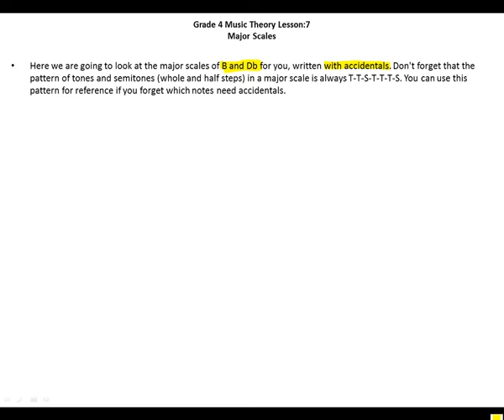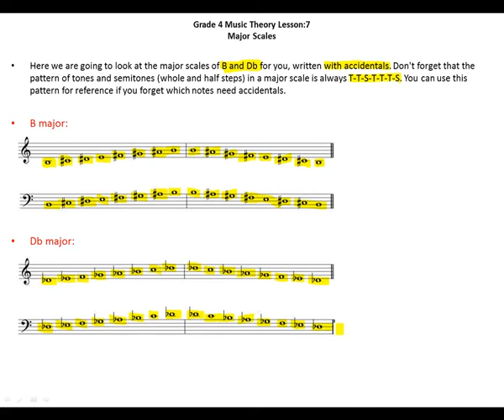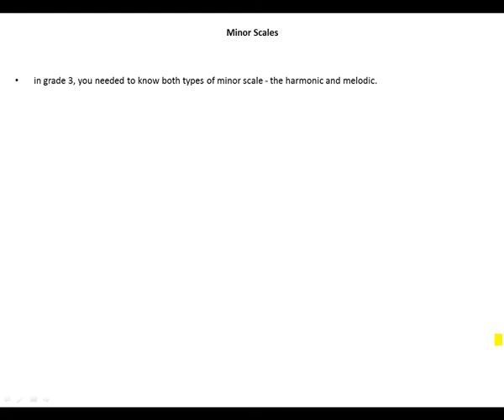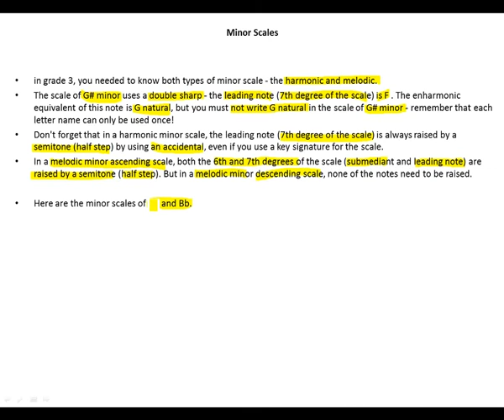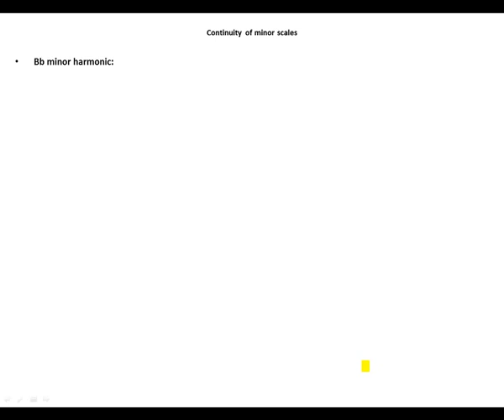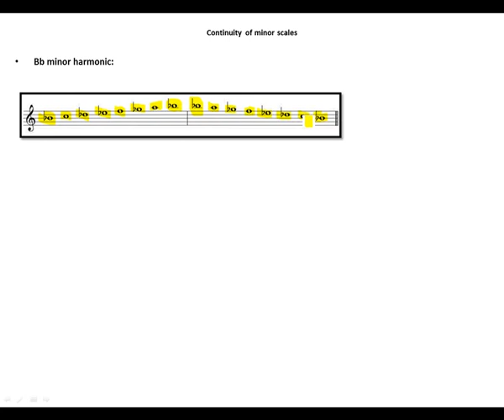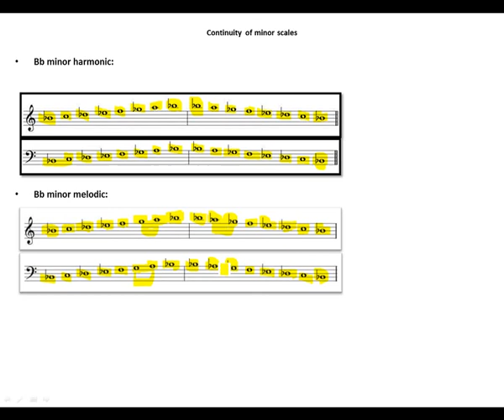Major Scales week6